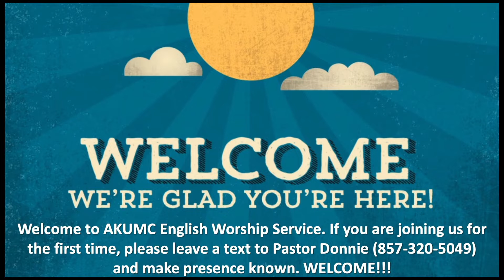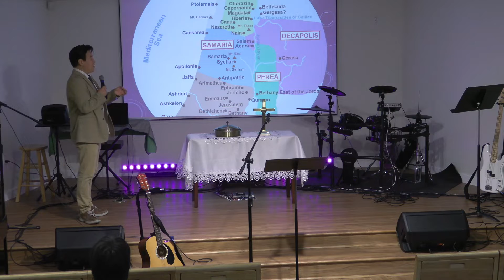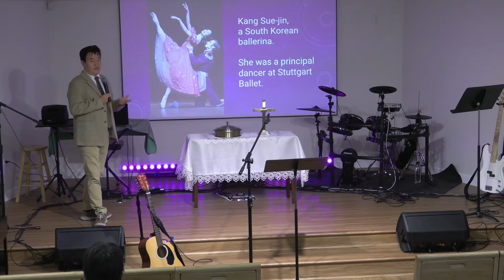Renew Morning Worship Service (11am) - August 14th, 2022